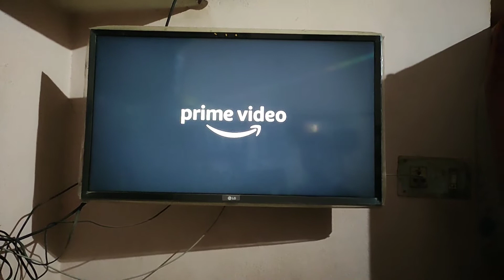Mi Box - Netflix & Prime Switching